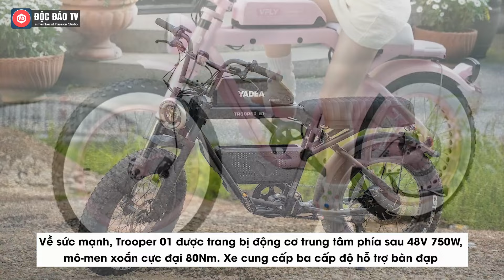Thương Hiệu Xây Nhà Máy 100 Triệu USD Ở Việt Nam Giới Thiệu Siêu Phẩm Xe Đạp Điện So Kè Cùng VinFast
Triển lãm điện tử tiêu dùng lớn nhất thế giới CES là một sự kiện mang tính thường niên của giới công nghệ. Các hãng xe như Honda, Hyundai hay thương hiệu Việt Nam VinFast đều đang tích cực chuẩn bị những sản phẩm mới nhất cho CES 2024 sắp diễn ra tại Las Vegas (Mỹ) từ 9 - 12/1 tới đây. Trong đó có thương hiệu xe máy điện nổi tiếng đến từ Trung Quốc Yadea.